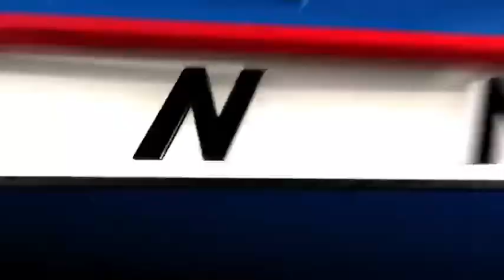Haddon Hall apartments to be restored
Mayor John Cranley and other city officials joined Wallick Communities on Monday to cut the ribbon and mark the restoration of the iconic Haddon Hall Apartments. Hall currently serves over 100 low income seniors.